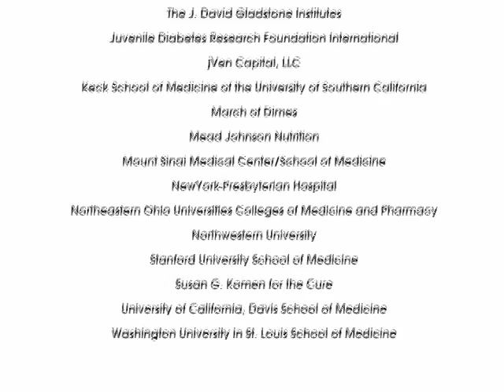2010 Research!America Advocacy Awards Dinner Highlights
Each year the Research!America Advocacy Awards program recognizes individuals and organizations whose leadership efforts have been notably effective in advancing our nation's commitment to research.

A special musical performance by Chairman Obey and NIH Director Francis S. Collins, MD, PhD, was a highlight of the evening, in the spirit of the "Rock Stars of Science."

Awards and distinguished recipients (in order of appearance in the highlights video) from the 2010 program included:

- Edwin C. Whitehead Award for Medical Research Advocacy: The Honorable David R. Obey, U.S. Representative (D-Wisconsin)

- Builders of Science Award: Robert Mahley, MD, PhD

- Paul G. Rogers Distinguished Organization Advocacy Award: March of Dimes - Honorary Trustee, Anna Eleanor Roosevelt and Jennifer L. Howse, PhD accepted the award

- Gordon and Llura Gund Leadership Award: Robert Klein, JD, California

- Raymond and Beverly Sackler Award for Sustained National Leadership: Ann Lurie

- Isadore Rosenfeld Award for Impact on Public Opinion: G. Thompson Hutton, Esq., Trustee & CEO, Geoffrey Beene Foundation

Download a fact sheet about Research!America's 14th Annual Advocacy Awards (PDF)

See more photos from the event on the Research !